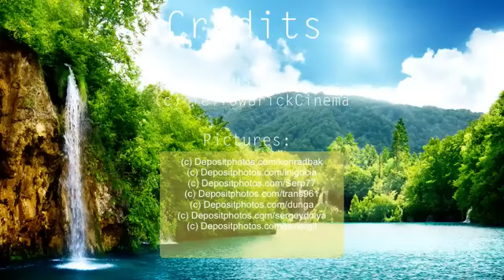Meditation Music Relax Mind Body